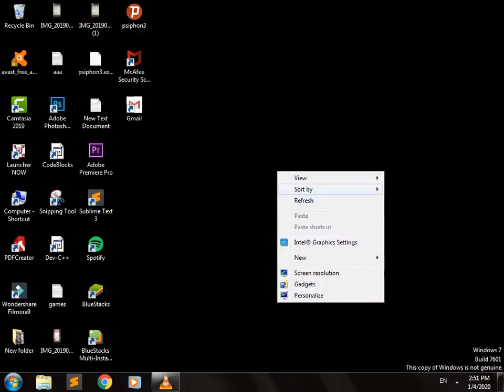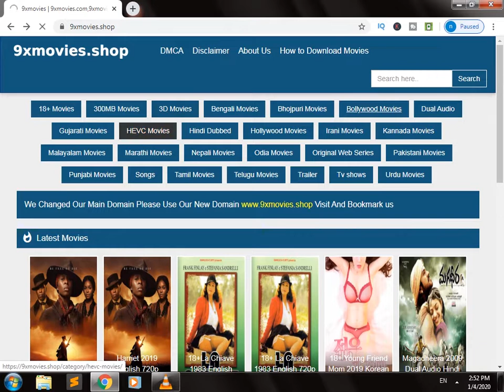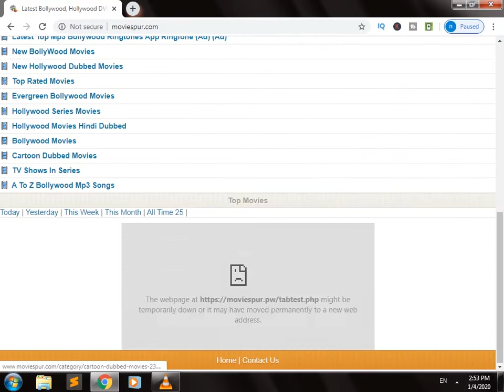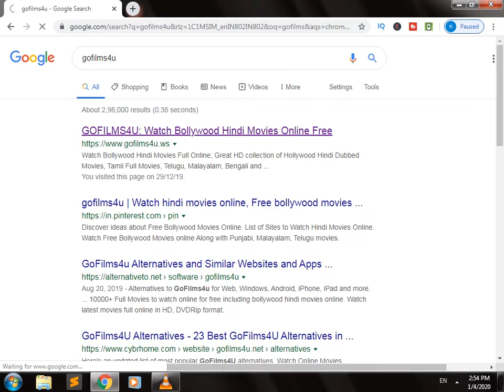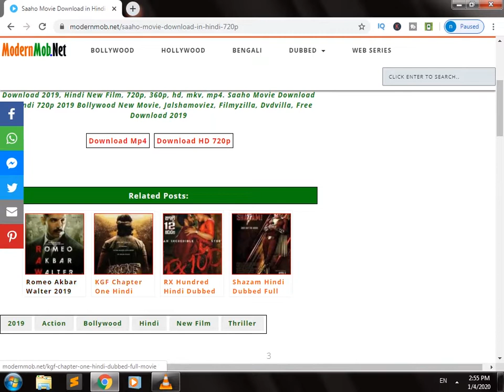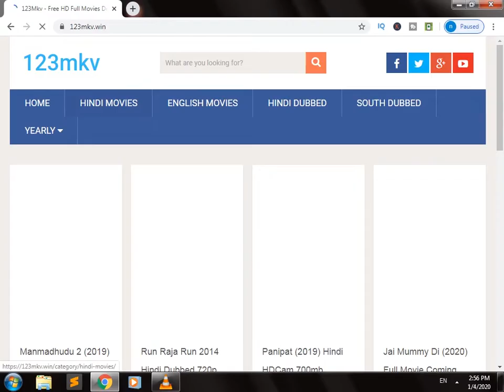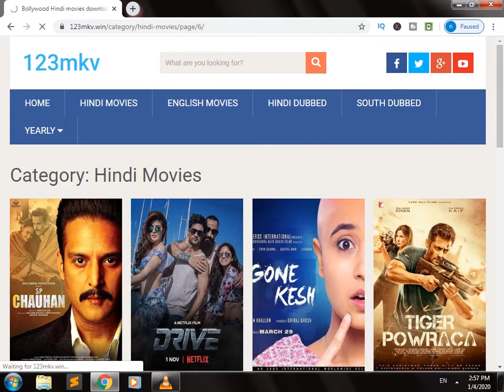TOP 5 WEBSITES FOR DOWNLOAD BOLLYWOOD MOVIES FOR FREE 2020!!!!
HERE ARE THE BEST AND AMAZING UPDATED WEBSITES WHICH ARE NOT BANNED IN INDIA!!!

2 - ??

1 - ??